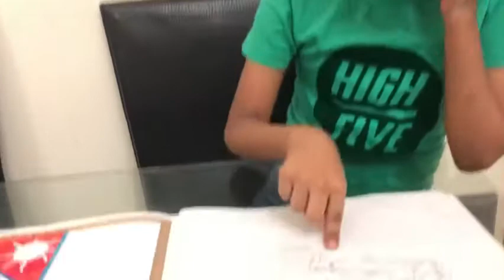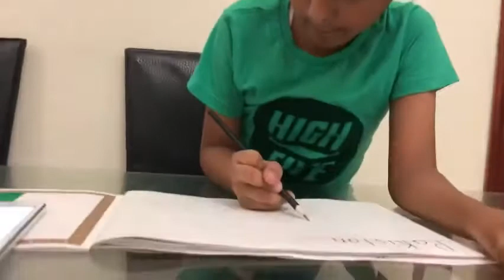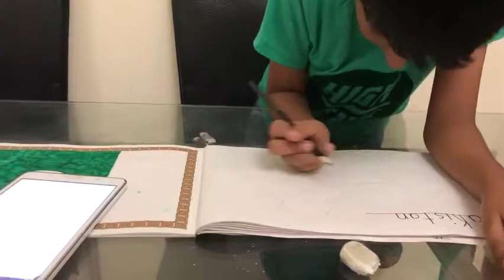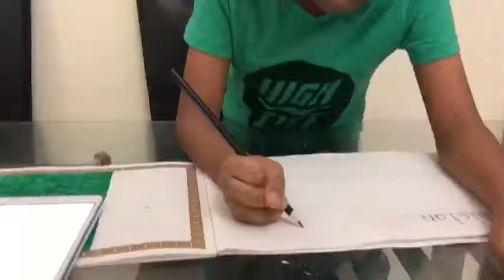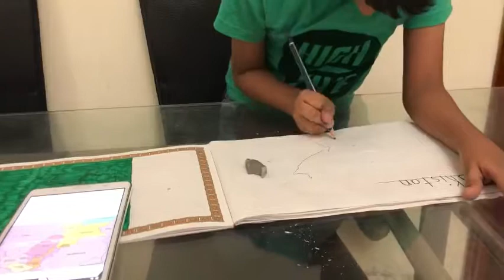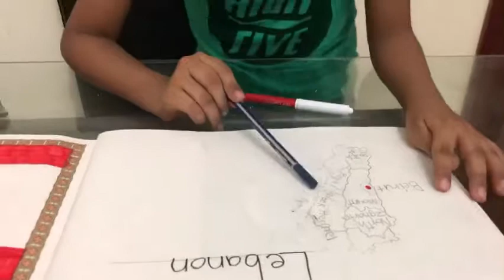Asia Flag booklet